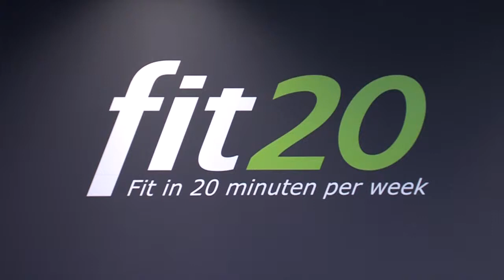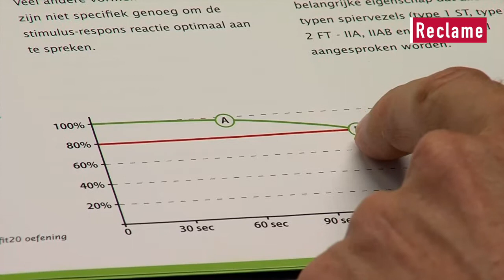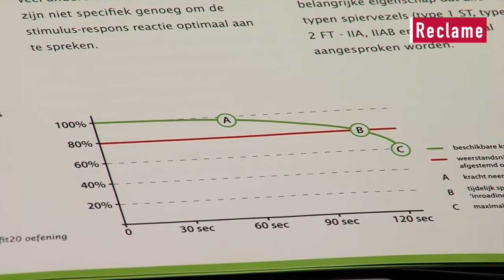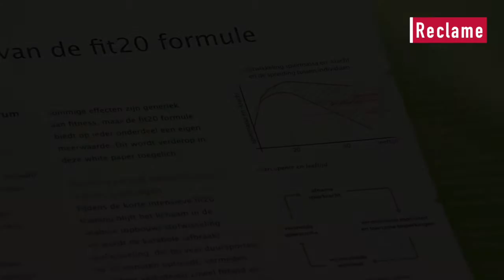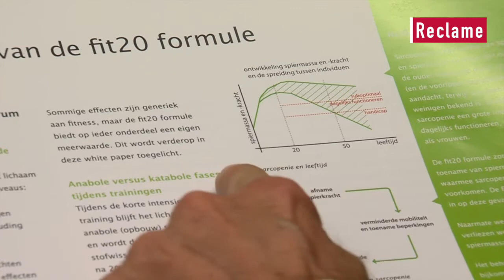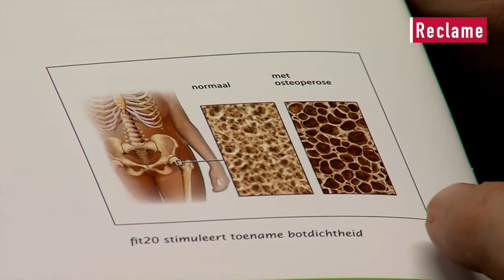Fit20 | Fit in 20 minuten per week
Ook benieuwd hoe Fit20 Rijen werkt??